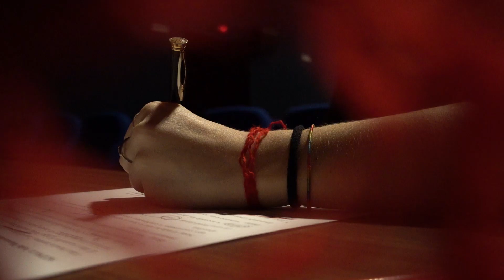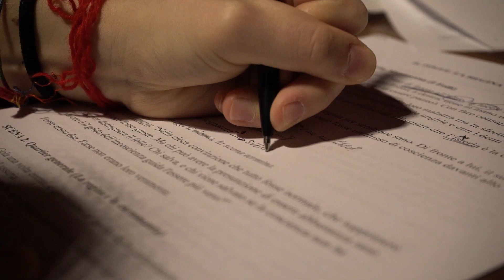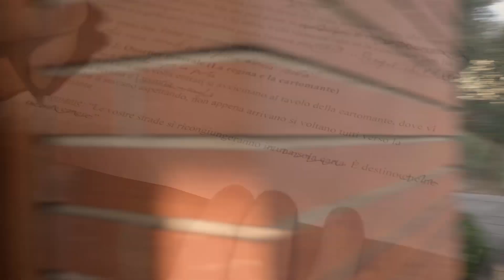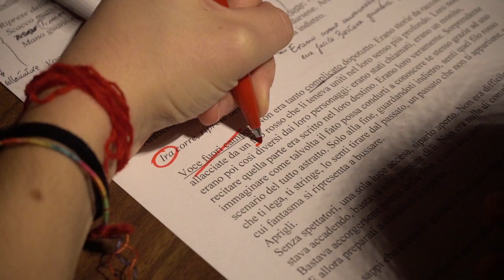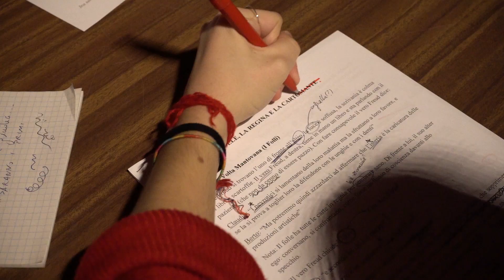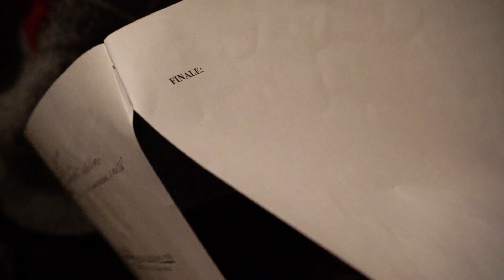IL FILO ROSSO - Tabularasa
"Nulla era lasciato al caso; erano tutti connessi, ed era il momento di raccontare questa storia: un istante prima che il sipario si chiudesse"

È con immenso piacere che vi presentiamo " Il Filo Rosso", il nostro nuovissimo cortometraggio, a concludere un'avventura iniziata ormai quattro anni fa. Ecco a voi l'ultimo capitolo della nostra storia... O forse semplicemente il quarto.
Buona visione!
- I tabularasa